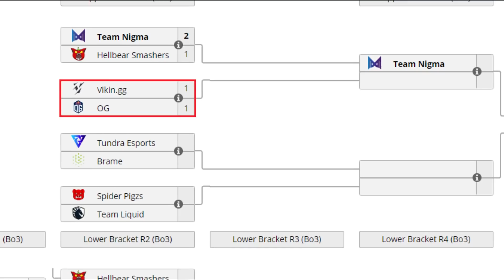OG VS VIKIN.GG BO3[GAME 3]SUMAIL & TOPSON -THE INTERNATIONAL 10:EUROPA QUALIFIER DOTA 2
TORNEO THE INTERNATIONAL 10:EUROPA QUALIFIER

[OG]
► Drow Ranger
► Razor - Topson
► Alchemist - Ceb
► Lina - Saksa
► Oracle - N0tail

[VIKIN.GG]
► Spectre - Shad
► Death Prophet - Boom
► Dragon Knight - Khezu
► Lion - Aramis
► Abaddon - Seleri

***TAG***